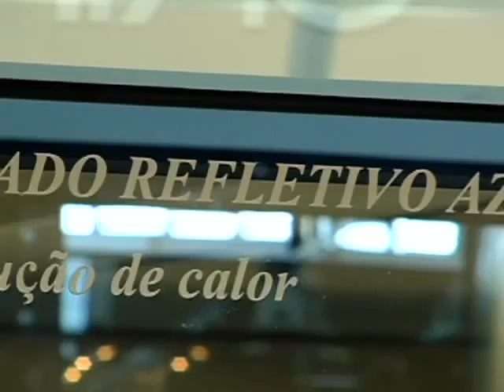Missão Casa - 15/06/09 - Bloco 2